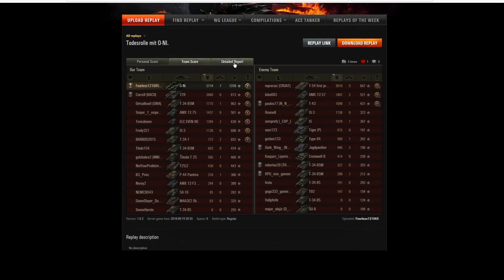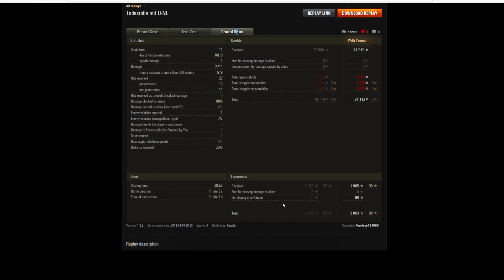WOT ab 1.0 / Stufe 7 / Heavy / O-NI / Erlenberg